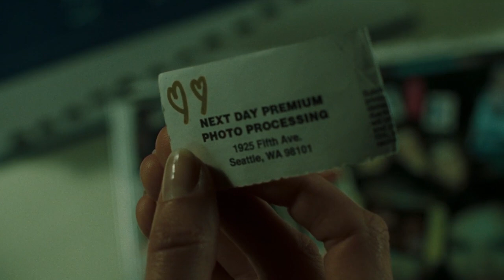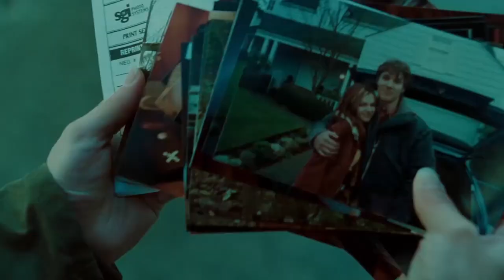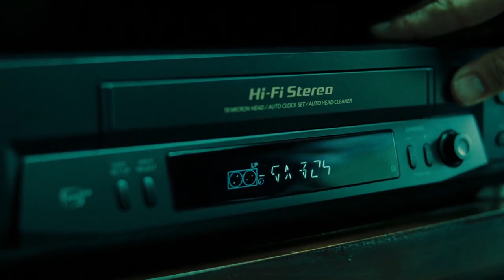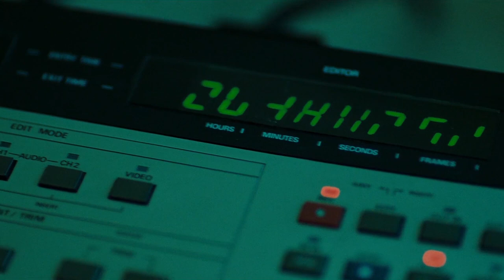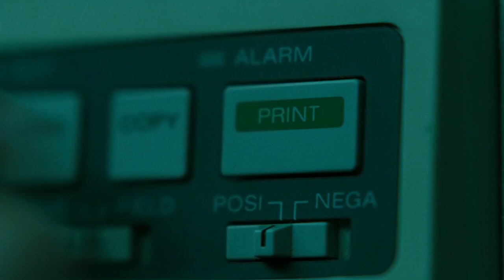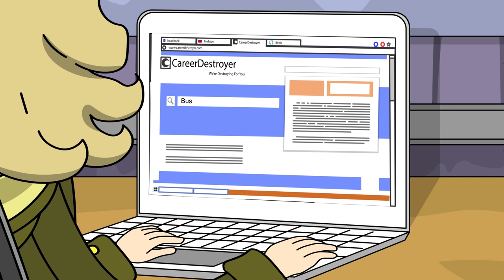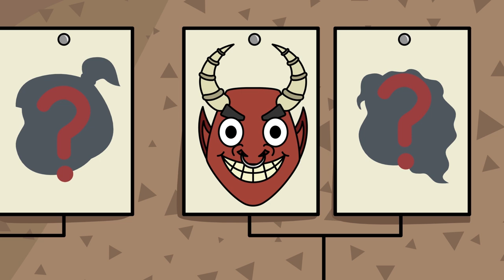How to Beat SAMARA in THE RING and Not Die in Seven Days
How to Beat SAMARA in THE RING movie animation. Let's look at this movie logic commentary

Don’t you just hate it when your niece and go to srouce of affordable childcare dies of a burry-faced case of early onset cardiac arrest and your sister expects you to unravel the mystery just because you are the investigative journalist of the family? I hate it when that happens.
But never fear, the Movie Logic Expert is here to make sure you don’t die in seven days if you find yourself in The Ring.